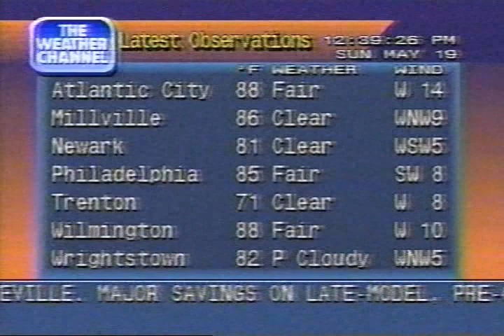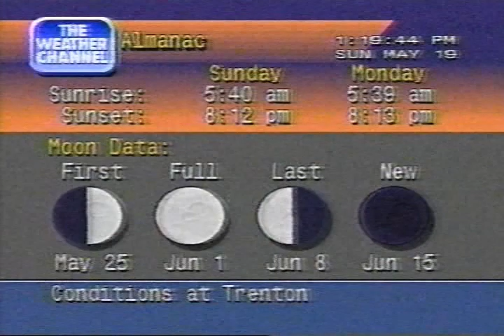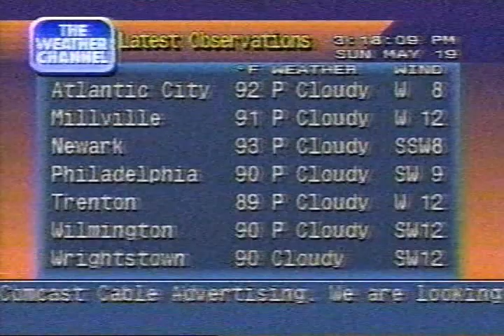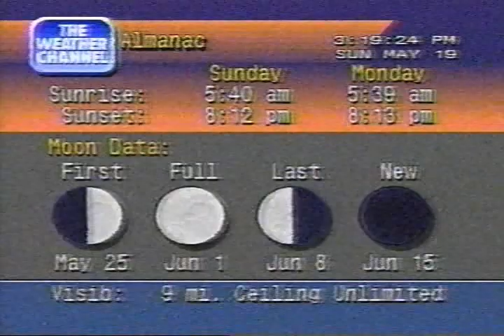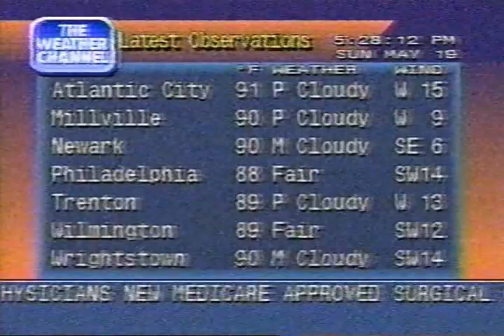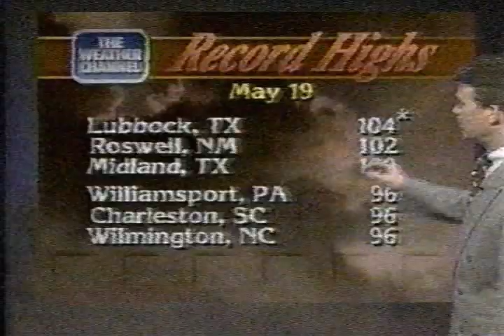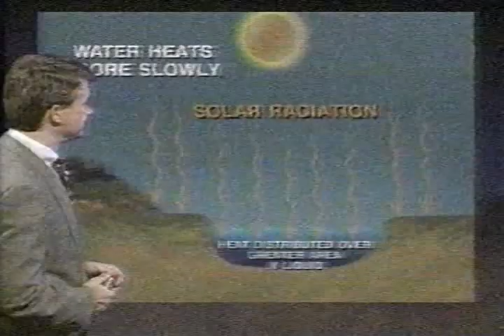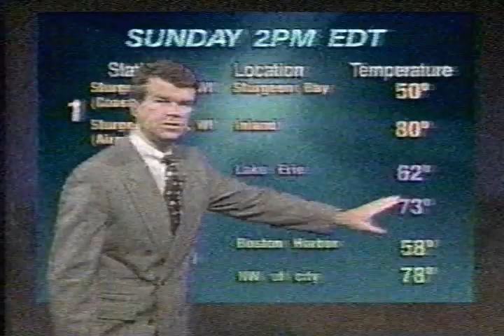Weather Channel clips (including Local Forecasts), afternoon of Sunday May 19 1996